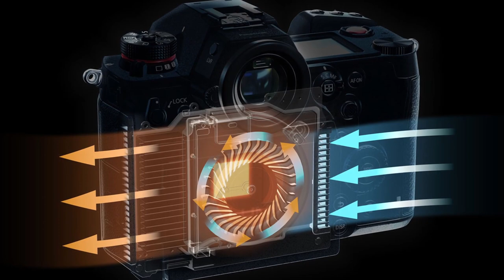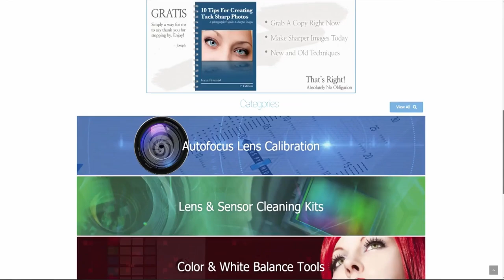Was Fujifilm X-H2s Active Cooling An Afterthought?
Fujifilm seems to have not learned from Canon's EOS R5 mistake!

I'm hoping the rumors about the Fujifilm X-H2 / X-H2s are wrong because this is unlike Fujifilm.

[ Channel Membership ]